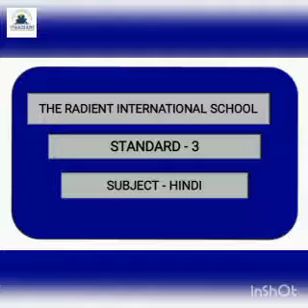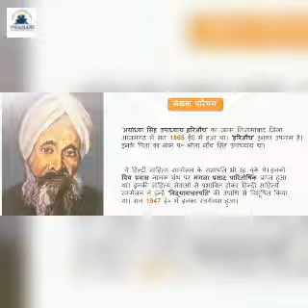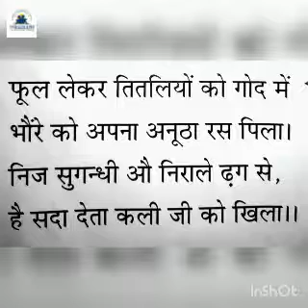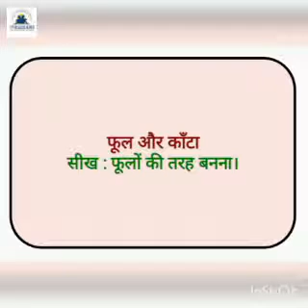GSEB EM STD 3 HINDI CH 10 फूल और काँटा